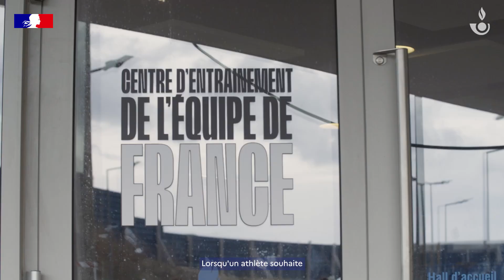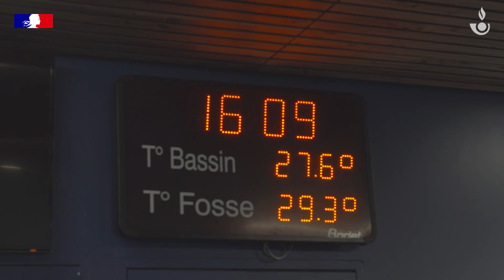La Douane vous présente son Equipe de France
L'Équipe France Douane (EFD) existe depuis 2010. Composée de 40 athlètes, elle est répartie entre des sportifs d'été et d'hiver. Parmi les disciplines qui font rayonner la douane, l'EFD comprend du biathlon, de la voile, de l'athlétisme ou encore du judo. Au total, ce sont plus d'une dizaine de sports et handisports qui sont représentés. Cette diversité permet à la douane de miser sur tous les front pour faire remporter des médailles à la France.
Le contrat avec la douane permet aux sportifs et sportives de se consacrer pleinement à leur discipline sans se soucier des problématiques financières. En contrepartie, ils portent fièrement les couleurs de la douane lors des événements et des compétitions.